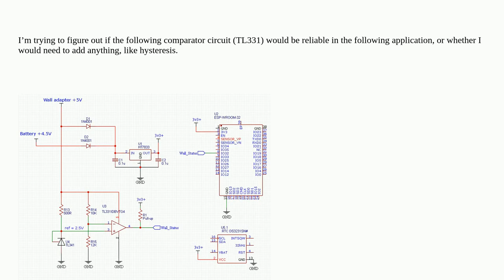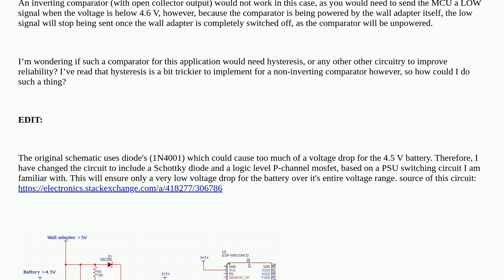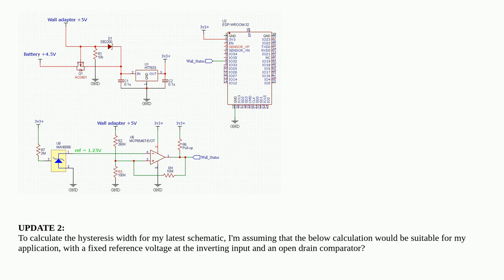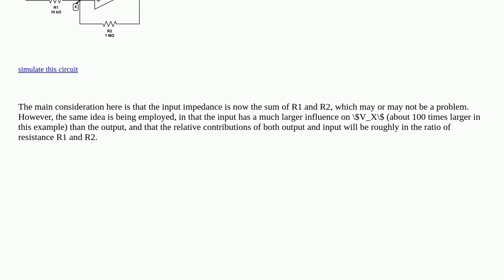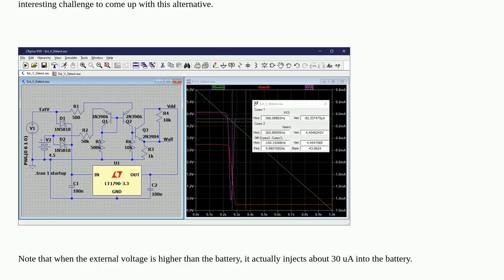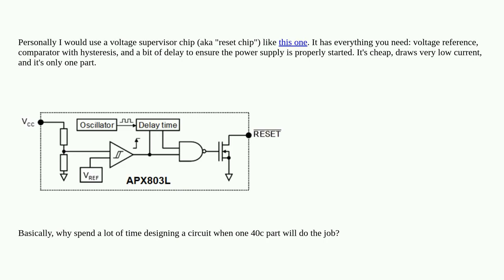Is hysteresis needed for this non-inverting comparator?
A special thanks goes out to the community

  comparator non-inverting hysteresis ups